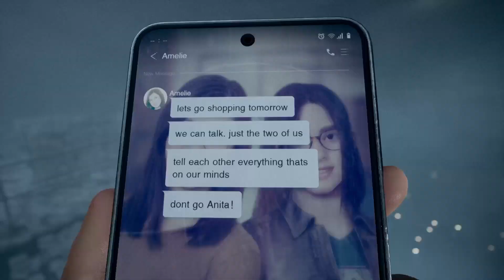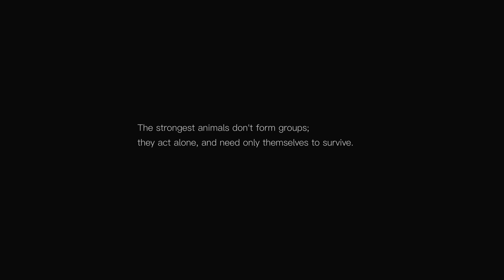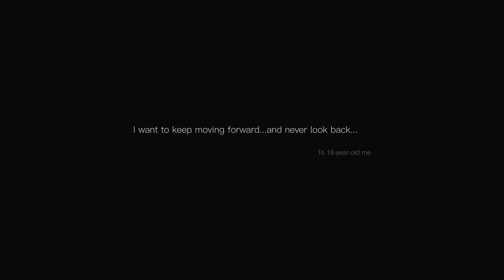SILENT HILL: The Short Message_Running Just Keep Running [Final]